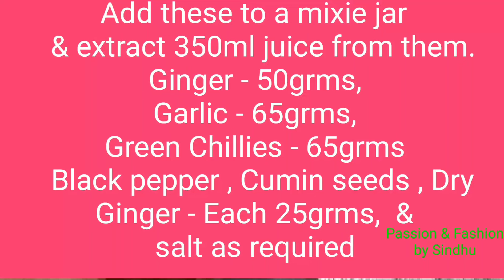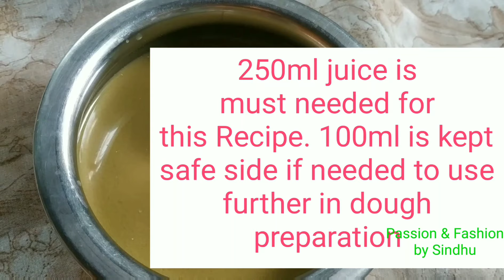అప్పడపూలు ఇంట్లో తయారు చేయటం ఎలా? | Petal Papads Recipe | How to make Papads easily at home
In this video I had shown how to prepare a very traditional & summer special Recipe Appadapulu using Urad Dal as main ingredient.

Important Note 👉Instead of telling Pottu Minapappu by mistake I said Sai Minapappu while giving voiceover to my video. Kindly make a note on it.

These go very well when served with Sambhar / Rasam & Dal.
Best part is they last fresh upto a year or more if preserved properly.

TQ All for watching my video 🙏

Stay home